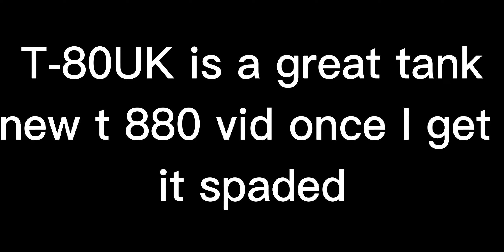THE T-80UK EXPERIENCE_warthunder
t 80 uk grind sorry for bad quality and random stuttering playing on a old ps4 need a new console or pc but I'm broke